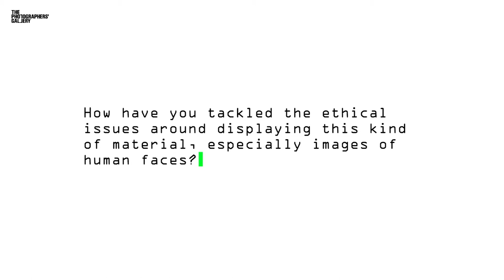What are the ethics of exhibiting datasets of faces? An interview with Kate Crawford & Trevor Paglen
Part 5/6
Kate Crawford and Trevor Paglen interviewed by Gaia Tedone on the occasion of the 'Training Humans’ exhibition at Fondazione Prada in Milan.
Read a full exhibition review by Gaia Tedone on Unthinking Photography

The interview was commissioned by Unthinking Photography / The Photographers’ Gallery, September 2019.

Filming by Alessandro Sambini.
Thanks to Flavio Moriniello for the assistance on the filming day.